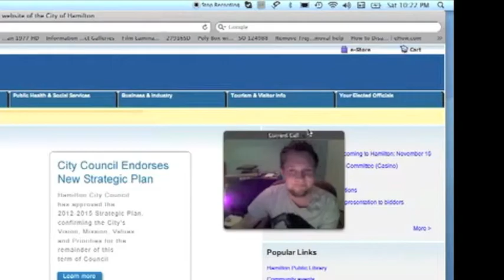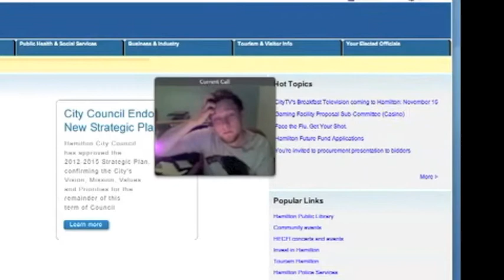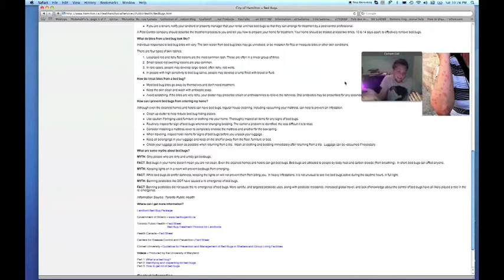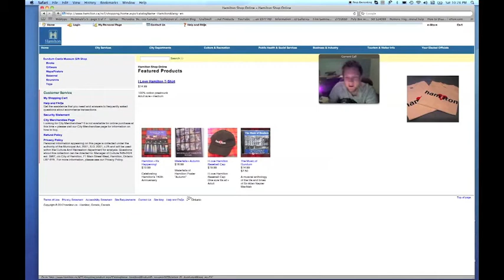Internet Tours: Hamilton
Join us for another episode of the Tours, where we take a look at the nets hottest sites!